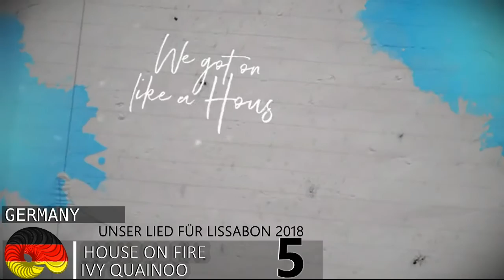Eurovision 2018 I GERMANY I Unser Lied Für Lissabon 2018 - MY TOP 6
Here is my top 6 of the candidates to represent Germany  in Eurovision Song Contest 2018. Hope You like it